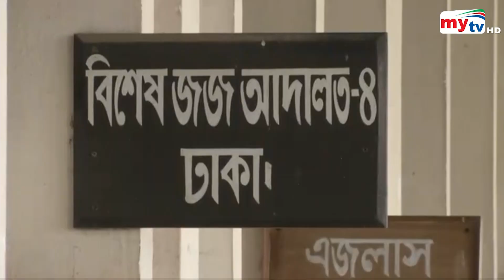এসকে সিনহার মামলায় সাক্ষ্য দিলেন আরও তিনজন ! | SK Sinha | Bangla News | Mytv News